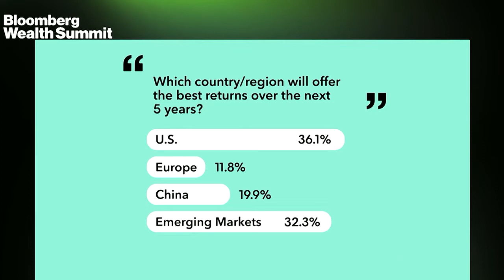Ares Management Corporation’s Arougheti on The Expanding Alternatives Space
Michael Arougheti, CEO, President & Co-Founder, Ares Management Corporation discusses the expanding alternatives space in terms  of sports and media with Bloobmerg’s Jason Kelly at the Bloomberg Wealth Summit.